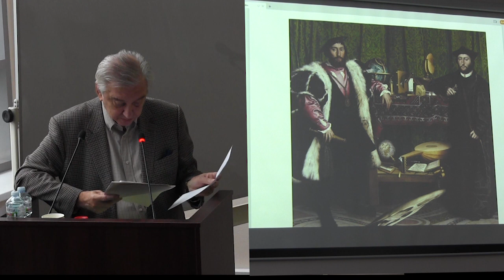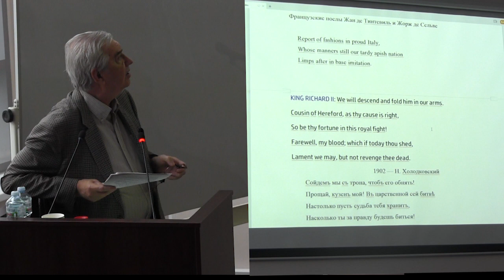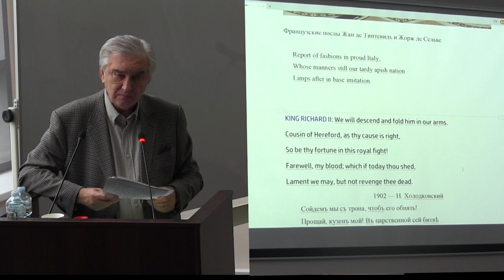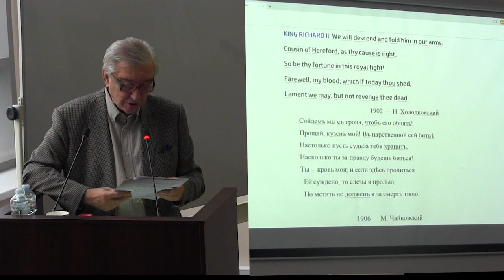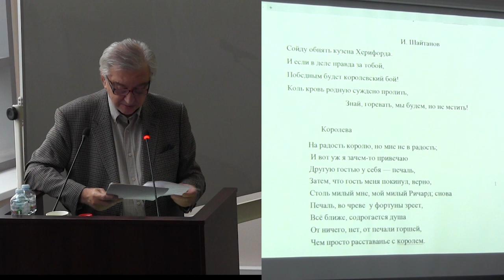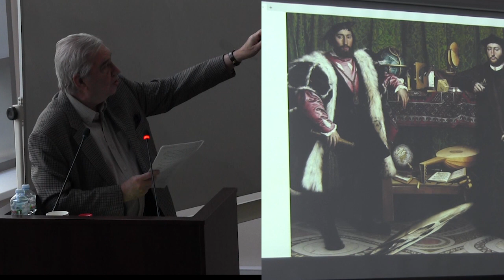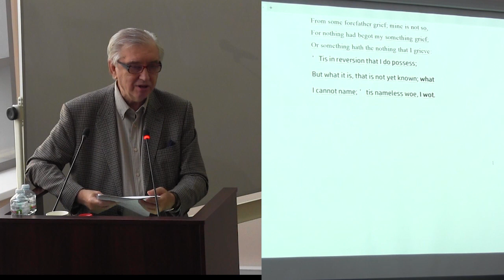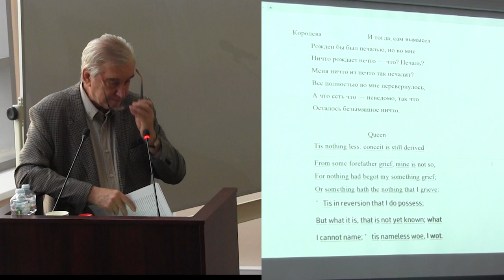2023 10 13 Translatio studii = И Шайтанов